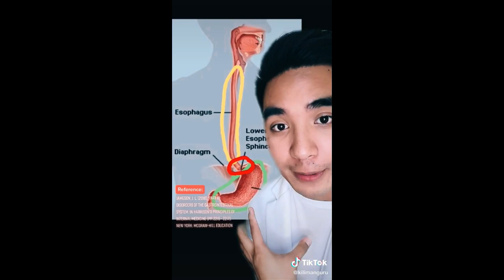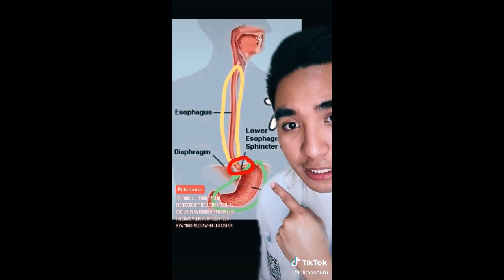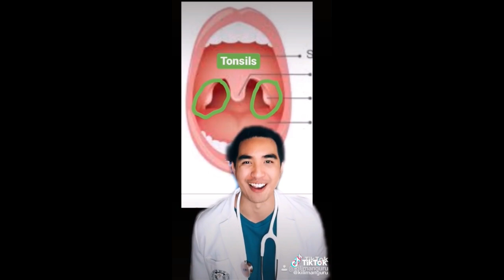DocKilimanGuru• Tiktok Compilation